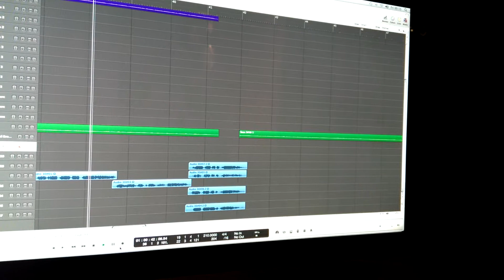Laying down the smooth groove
Little teaser. Just putting down the raw vocals - no mixing or effects, just raw recording!